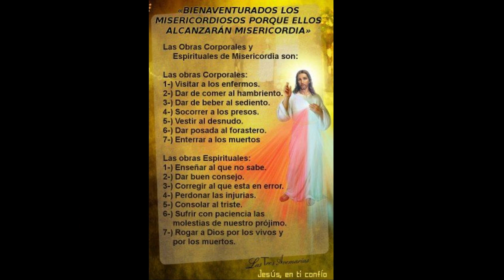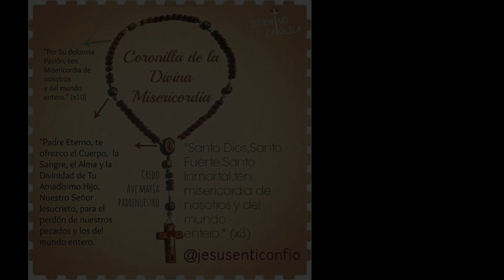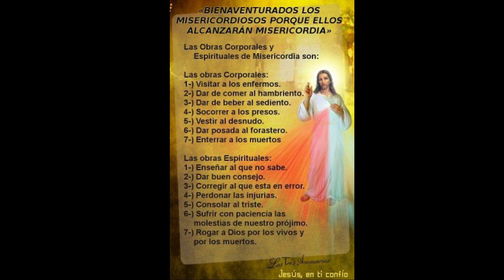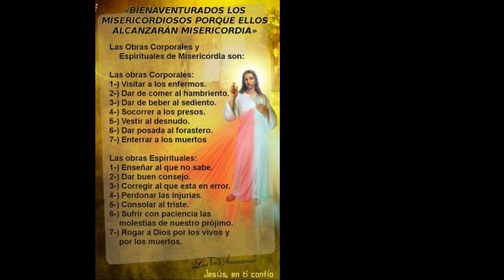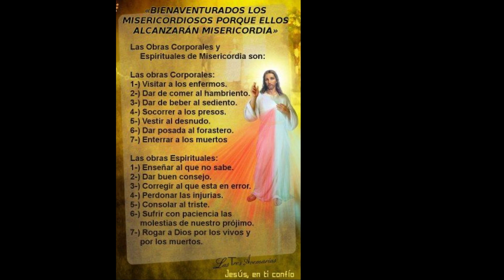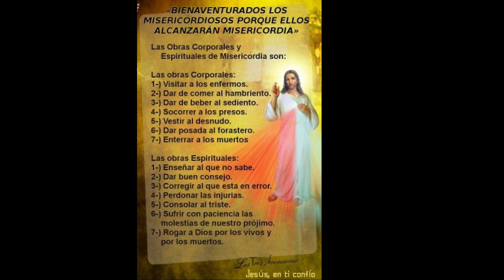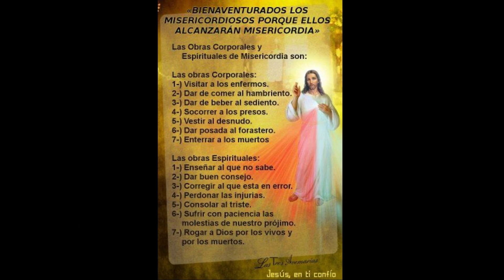Coronilla de la Divina Misericordia - El Señor Escucha el Clamor de los Pobres - Oración Católica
Coronilla dela Divina Misericordia -Dichoso el Que Teme al Señor y sigue sus Caminos - Oración ❤️ Católica

 Al comienzo:
  Padre nuestro
 Avemaría
 El Credo